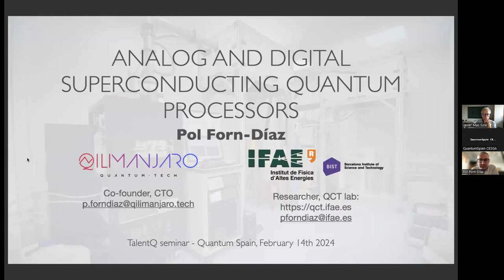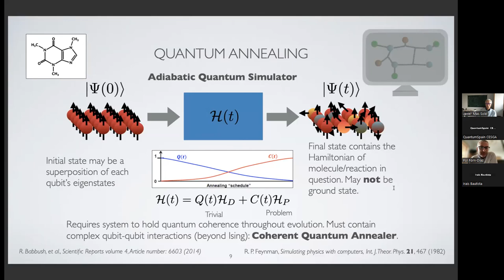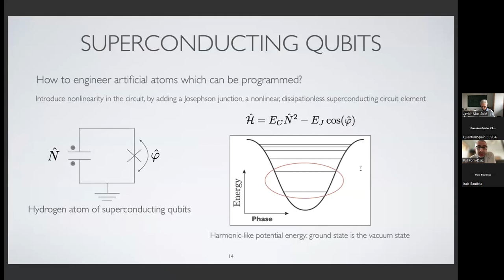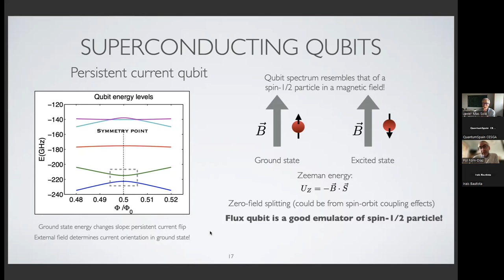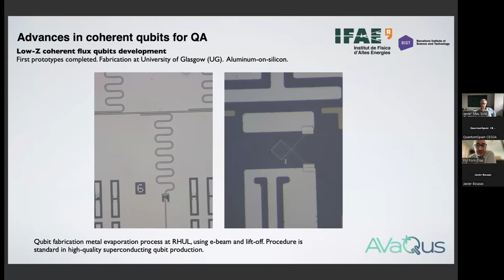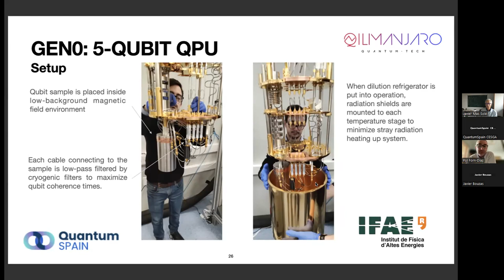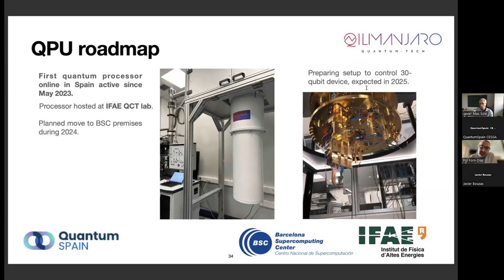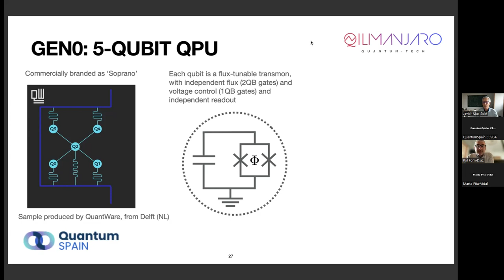Quantum Seminar: Analog and digital superconducting quantum processors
Speaker: Pol Forn-Díaz
Abstract: Small-scale prototype quantum processors, despite their imperfections, are already a reality. Multiple physical platforms have reached such a state of development, allowing in some instances access to remote users to program them and run small-scale quantum algorithms. Enabling the access to such processors is a very important endeavour towards the goal of proving that quantum computation can solve real-world problems of interest. In this presentation, I will introduce the technology of superconducting qubits and I will overview the two potential quantum computing paradigms that are implemented with superconducting circuits: analog and digital quantum computing. In this context, I will introduce the first prototype superconducting quantum processor operating within the context of Quantum Spain at the Barcelona Supercomputing Center.